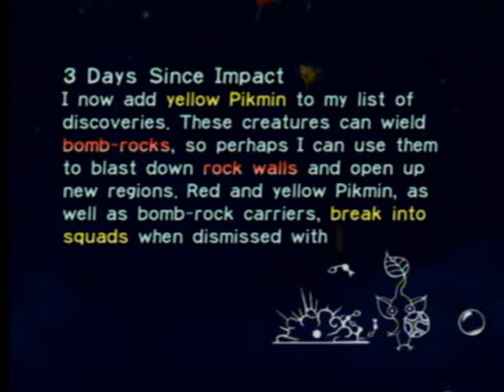Pikmin Day 3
Join WilRCommentaries and I as we get stuck on this planet and use these Pikmin creatures to get our Ship parts back on in 30 day before we all die yikes!